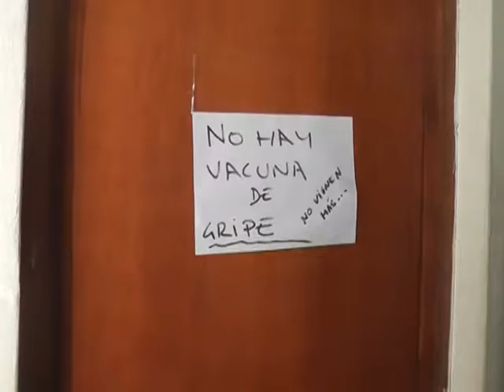Florida se quedó en un día sin vacunas contra la gripe. Ya no vendrán más